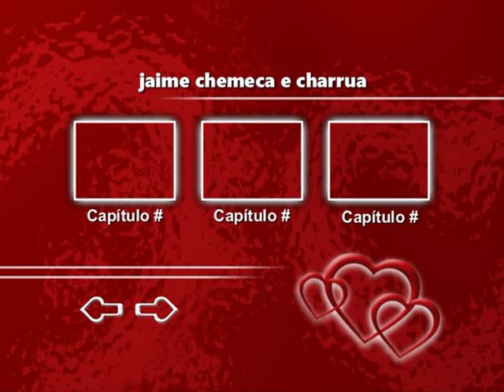cantoria-jaime chemeca-charrua--2019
uma autentica relíquia….